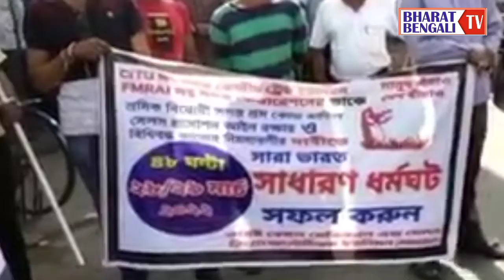জায়গায় জায়গায় বিক্ষোভ